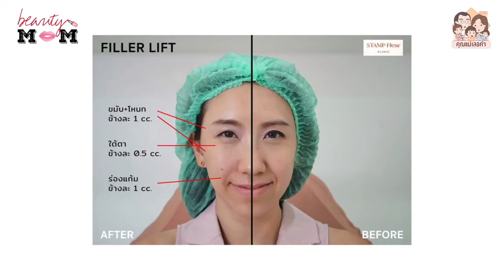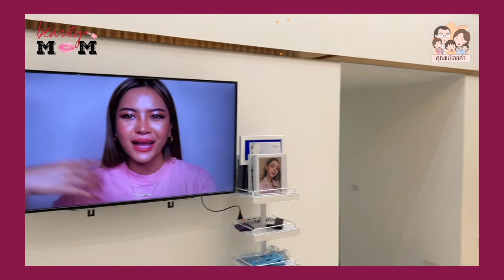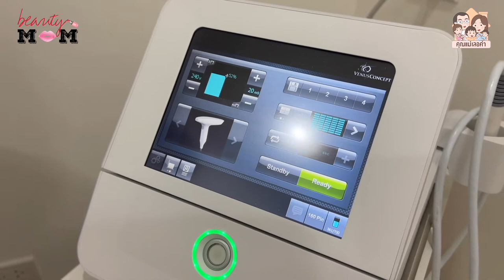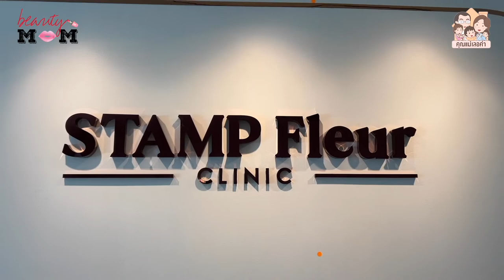อัปเดท Filler+Botox ครั้งแรกในชีวิต | Beauty Mom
Filler+Botox ครั้งแรกของแม่ ไม่ใช่ที่ไหนก็ได้
แต่ไว้ใจและเชื่อฝีมือ "หมอแตมป์" คนนี้ค่ะ 👱🏻‍♀️

คลิปนี้มารีวิว Filler & Botox แบบจัดเต็ม!!! สำหรับใครที่กำลังหาข้อมูลอยู่ ลองเข้ามาดูกันนะคะ คลินิกที่น่าเชื่อถือ ใช้สินค้าแท้ เป็นเรื่องสำคัญน้า และแค่หน้าเป๊ะคงยังไม่พอ ผิวก็ต้องเป๊ะด้วย ปาล์มได้ลองเครื่องนวัตกรรมตัวใหม่ล่าสุด ‘Venus Viva’ ช่วย Resurface ผิวหน้าใหม่ให้เรียบเนียน รูขุมขนกระชับมากยิ่งขึ้น คุณหมอลงทุนเครื่องราคาเป็นล้าน ให้เราสวยได้โดยจ่ายเพียงหลักพัน ที่ชอบอีกอย่าง เป็นคลินิกที่ไม่ยัดเยียดขายของให้ลูกค้าเกินความจำเป็น เน้นความเหมาะสมกับใบหน้าของแต่ละคนค่ะ

ปาล์มแนะนำมา ปรับหน้าเป๊ะ ปรับผิวเป๊ะ กับ หมอแตมป์ ได้ที่ Stamp Fleur Clinic นะคะ LINE ไปปรึกษาข้อมูลคุณหมอกันก่อนได้เลยค่ะ ไม่มีค่าใช้จ่าย ^^